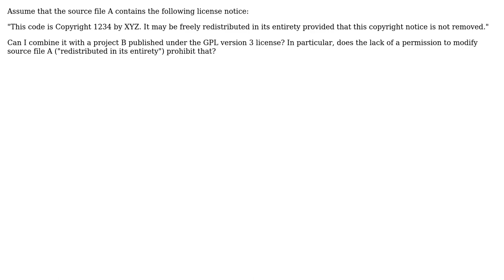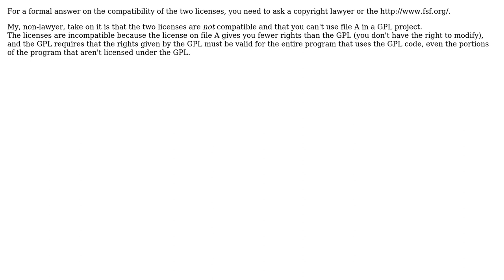Software Engineering: Source code modification and GPLv3 compatibility